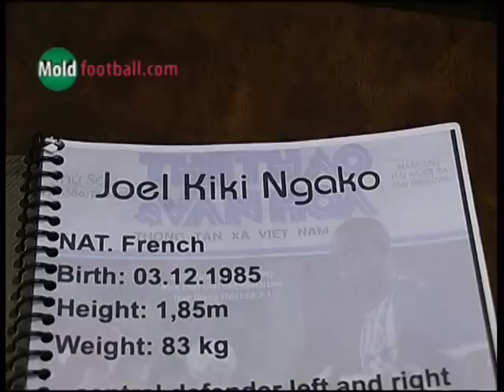Costuleni totaluri 2011